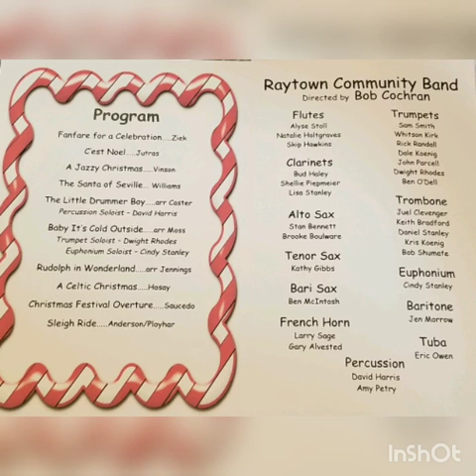The Little Drummer Boy - Raytown Community Band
Christmas concert Dec 14th 2019